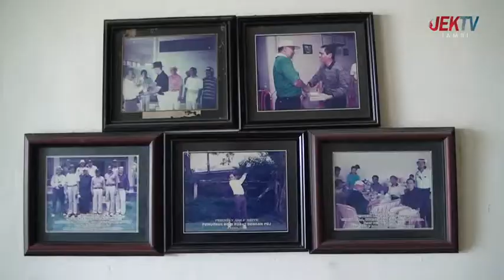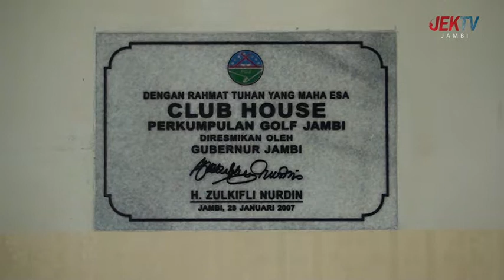(31/10/2022) MADE IN JAMBI - GOLF CLUB FAMILY